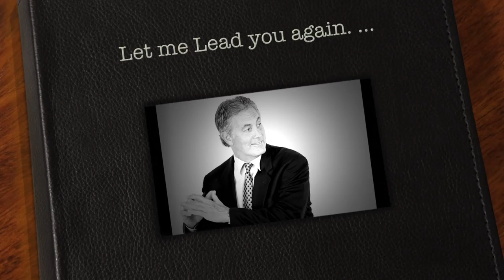Vince Ferragamo LA RAMS Relocation PSA